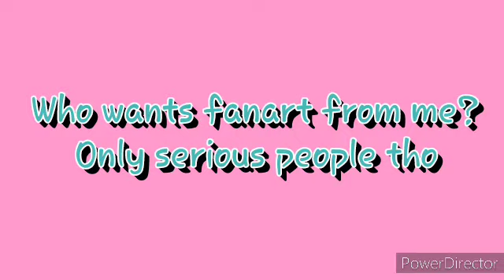Im bored, I wanna draw